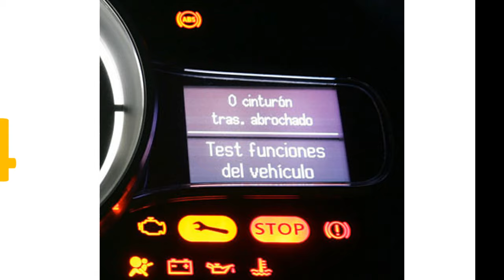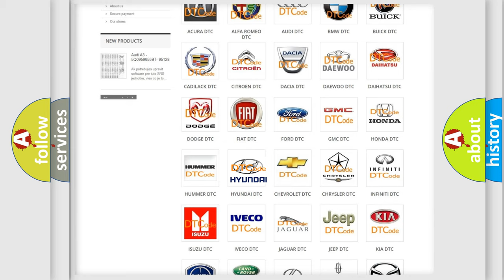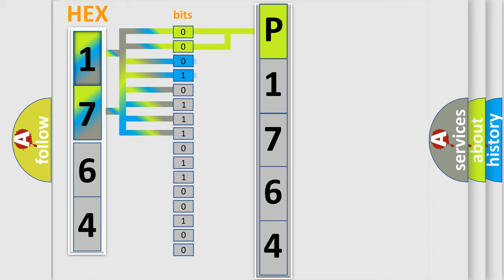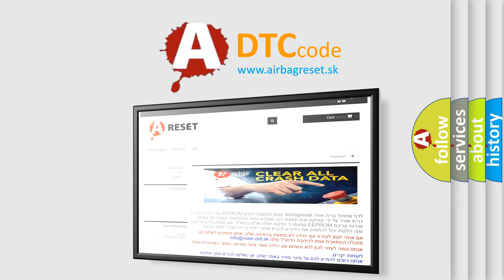DTC Hyundai P1764 Short Explanation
Contents:
0:21 Basic DTC analysis according to OBD2 protocol standard.
1:48 Insight into programming
2:58 A diagnostically understandable description of the Diagnostic Trouble Code
3:05 Basic error definition

Make:
Hyundai
Code:
P1764
Definition:
CAN-LS Malfunction
Description:
Either end of low-speed CAN communication line is open or shorted,the connector is not connected properly,or the terminal has poor crimping.